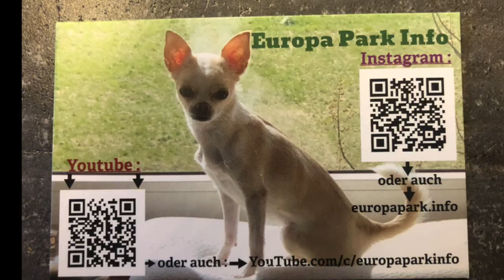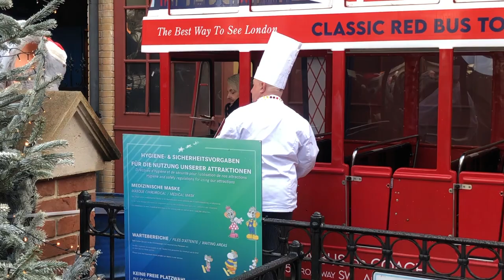😎😎😎 Exklusiv Ross Antony Roland Mack Live Photo Shooting Neues Buch Backen mit Ross ,Erste Bilder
😎😎😎 Exklusive erste Bilder mit Ross Antony und  Roland Mack im Europa Park im Englischen Bereich , Live Photo Shooting für das neues Buch  "Backen mit Ross ", Erste Bilder vor Veröffentlichung
😎😎😎 Premières photos exclusives avec Ross Antony et Roland Mack dans l'Europa Park dans la zone anglaise, séance photo en direct pour le nouveau livre "Backen mit Ross", premières photos avant publication
😎😎😎 Exclusive first pictures with Ross Antony and Roland Mack in the Europa Park in the English area, live photo shoot for the new book "Backen mit Ross", first pictures before publication
😎😎😎 獨家與Ross Antony和Roland Mack在英文區歐羅巴公園的第一張合照，新書《Backen mit Ross》的現場拍攝，出版前的第一張照片
😎😎😎 Dújiā yǔ Ross Antony hé Roland Mack zài yīngwén qū ōuluóbā gōngyuán de dì yī zhāng hézhào, xīnshū “Backen mit Ross” de xiànchǎng pāishè, chūbǎn qián de dì yī zhāng zhàopiàn